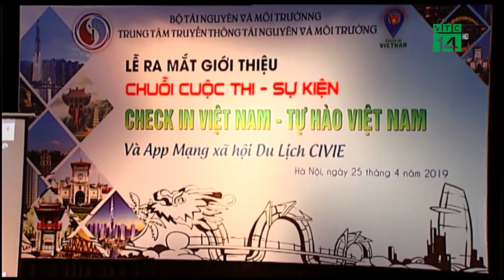Khơi dậy niềm tự hào dân tộc với “Check in Việt Nam” | VTC14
VTC14 | KHƠI DẬY NIỀM TỰ HÀO DÂN TỘC VỚI “CHECK IN VIỆT NAM”
 Ngày 25/4, tại Hoàng thành Thăng Long, chuỗi sự kiện của chương trình mang tên Check in Việt Nam – Tự hào Việt Nam đã được ra mắt tại Hà Nội nhằm quảng bá những hình ảnh về các danh lam thắng cảnh của đất nước và tuyên truyền rộng rãi tới cộng đồng về lòng tự hào dân tộc.